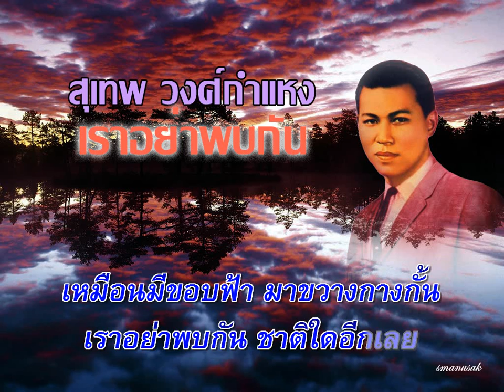เราอย่าพบกัน สุเทพ งศ์กำแหง covered by smanusak